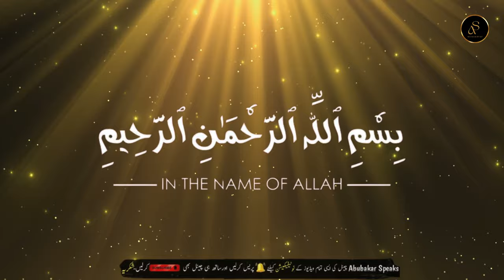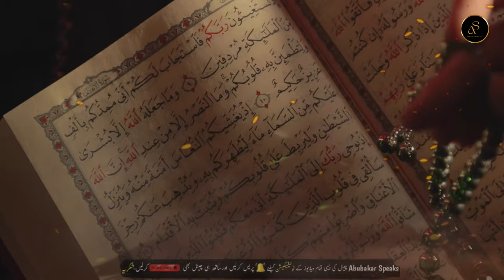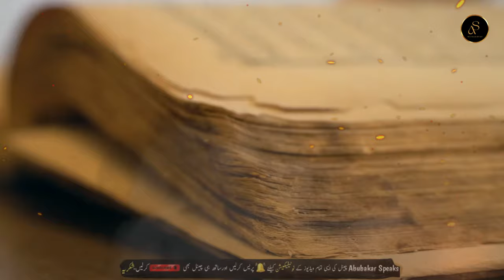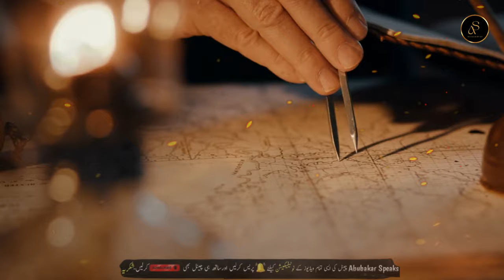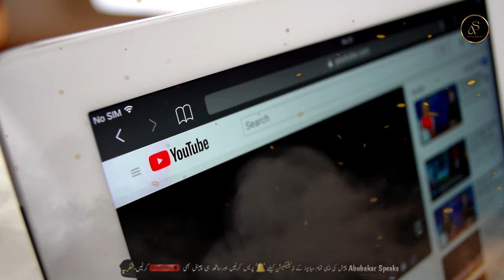Hazrat Ali Ki Shahadat Ka Waqia | Hazrat Ali R.A Ki Shahadat Ka Waqia | 21 Ramadan | Ramadan Special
Assalam_o_Alaikum Everyone !

Welcome to the world of Abubakar Speaks AS.

hazrat ali ka ramzan ka vakya
hazrat ali ka ramzan ka waqia
hazrat ali ra ki shahadat
hazrat ali ra ki shahadat ka dard bhara waqia
21 ramzan shahadat mola ali
shahadat e hazrat ali

1. Adam as (Adam) آدم Hazrat Adam A.S
2. Idris as (Enoch) إدر يس Hazrat Idrees A.S
3. Noah as (Nuh) نوح Hazrat Noah A.S
4. Hud as (Hud) هود Hazrat Hud A.S
5. Shaleh as (Saleh) صالح Hazrat Saleh A.S
6. Ibrahim as (Abraham) إبراهيم Hazrat Ibraheem A.S
7. Lut as (Lot) لوط Hazrat Loot A.S
8. Ismail as (Ishmael) إسماعيل Hazrat Ismail A.S
9. Ishaq as (Issac) إسحاق Hazrat Ishaq A.S
10. Yaqub as (Jacob) يعقوب Hazrat Yaqoob A.S
11. Yusuf as (Joseph) يوسف Hazrat Yousaf A.S
12. Ayyub as (Job) أيوب Hazrat Ayub A.S
13. Shu’aib as (Jethro) شعيب Hazrat Shoaib A.S
14. Musa as (Moses) موسى Hazrat Musa A.S
15. Harun as (Aaron)هارون Hazrat Haroon A.S
16. Dzulkifli as (Ezekiel) ذو الكفل Hazrat Zulkifal A.S
17. Dawud as (David) داود Hazrat Daood A.S
18. Sulaiman as (Soloman) سليمان Hazrat Suleman A.S
19. Ilyas as (Elijah) إلياس Hazrat Illyas A.S
20. Alyas’a as (Elisha) اليسع
21. Yunus as (Jonah) يونس Hazrat Younas A.S
22. Zakaria as (Zachariah) زكريا Hazrat Zakria A.S
23. Yahya as (John) يحيى Hazrat Yahya A.S
24. Isa as (Jesus) عيسى Hazrat Essa AS
25. Muhammad saw محمد Hazrat Muhammad S.A.W